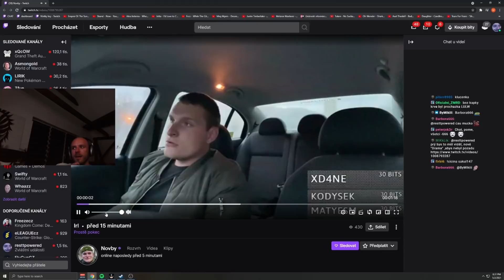DAILY RESTT #51 - SLEDUJE NOVBYHO ODDSHOT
Užijte si video a nezapomeňte na sub a like a sdílení a když budete mít více času mrkněte na kanál Jezevci
PC - Intel Core i5-4690** MSI GTX 960 GAMING 4G 4GB** Corsair VS550, 550W** ASUS DRW-24F1MT, černá, bulk** Kingston HyperX Savage 16GB (2x8GB) DDR3 1600 CL9** MSI Z97 PC Mate - Intel Z97** Zalman Z11 PLUS HF1, červenočerná** SilentiumPC Fera 3 HE1224 v2** WD Blue EX - 1TB